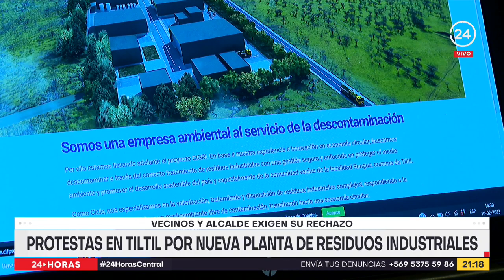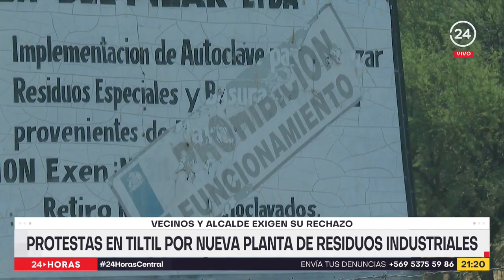Vecinos y alcalde exigen su rechazo: Protestas en Tiltil por nueva planta de residuos industriales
Protestas, cortes en la ruta 5 sur y una comunidad entera en ascuas. Es el panorama que viven los habitantes de Rungue en Tiltil, donde podría instalarse una planta de residuos industriales. Sería la empresa número 50 de este tipo tan solo en esa comuna. ¿Cómo viven los habitantes de esta localidad? ¿Qué piden las autoridades locales?